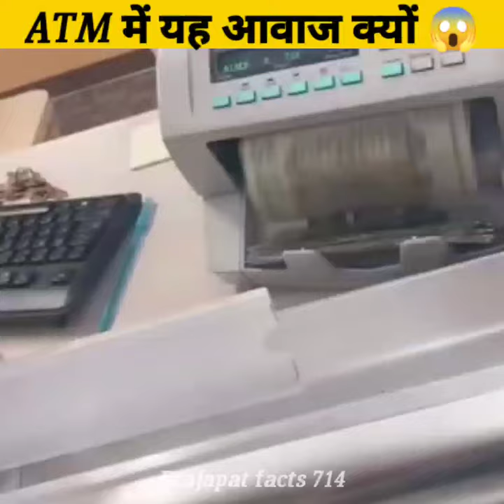😱ATM में यह आवाज कैसी 😱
हवाईजहाज में महिलाएं service क्यों देती हैं 😜
facts
shorts
amazing facts
interesting facts
airplane
facts in hindi
airplane facts
aviation
airplane facts and history
youtube shorts
fact
plane
plane facts
aeroplane
interesting facts about airplanes
ytshorts
airplanes
facts video
airport
amazing facts in hindi
science facts
weird facts
interesting
plane secrets
random facts
nepal plane crash
plane crash
unique airplane facts
aeroplane facts
fun facts
facts about planes
crazy
flying
boeing
short
entertainment
trending shorts
aircraft facts
airlines
dhruv rathee
flight
aircraft
pia
planes
airports
viral short
air travel
chris facts
5 must-know facts before flying for first time
plane tray tables
tray table
best folding tray tables
tray tables
airport police
first time flying
flying for first time
must know facts
bright side
airport facts
facts about airports
best of aviation
facts about aviation
facts about flights
unknown facts in telugu
airplane travel
right to shiksha
informative
education
fact break shorts
fact break
facts about pakistan
pakistan facts
pakistan international airline
flight rules
pakistan and emirates airline
pakistan
emirates airline
when pakistan help emirates airline
pakistan help emirates airline
how pakistan help emirates airline
you tube videos
videos
shocking facts
unknown facts
surprising facts
did you know facts
top facts
fact videos
facts videos
facts in urdu
canada
denmark
goa
mumbai
chennai
singapore
uae
europe
usa
india
exporters
imports
exports
transport
freight
shipping
brightside
nepal plane
nepal airplane crash
airplane crash nepal
nepal plane crash 2023 today
nepal plane crash today news
plane crash video
plane crash in nepal today
nepal plane crash in2023
nepal plane crash today
nepal plane crash video
nepal crash
yeti airlines plane crash
pokhara plane crash
nepal flight crash
nepal plane crash yeti airlines
nepal plane crash 2023
crash
nepal plane crash news
plane crash in nepal
nepal
ବିଜୁ ପଟ୍ଟନାୟକ ଡାକୋଟା ବିମାନ
ଡାକୋଟା ବିମାନ
ओडिशा ला रहे हैं डकोटा विमान
डकोटा विमान
dakota plane facts
odisha coming dakota
navin patnaik
biju patnaik dakota
dakota airlines
dakota plane
airoplane ke bare me
airoplane facts
amazing
fact talk of pallab
aerospace engineering
technology
travel
transportation
science of flights
aviation facts
boeing 747-8i
fastest commercial airplane
first flight
lift
wright brothers
bernoulli principle
onboard
facts of qatar airline company
facts shorts hindi
urdu hindi shorts
airbus
a350
turbulence
doha
qatar
airways
civil aviation
airline
facts about airline
information about qatar airline
facts of qatar airline in hindi urdu
shorts about qatar airline
qatar airline
wright brothers plane facts
random airplane facts
airplane history facts
interesting plane facts
jet engine facts
airline industry facts
amazing facts about airplanes
plane facts for nervous flyers
cool facts about airplanes
fun facts about aeroplanes
good airplane facts
interesting aircraft
airline facts
100 airplane facts
top 10
fun facts about planes
space facts
amzing facts
bright side videos
hindi shorts
aircraft safety
plane engine spiral
plane me ye nishan kya
plane me ye nishan kya || plane engine spiral
facto shamim
youtuber shorts
facts about flying
react on fact
plane spotting
facts about airplanes
737
pilot secrets
fly
airplane secrets
gan
judai = judai
random video channel
balveer
buter chobi
cartoon
unknown fact video
bangla fact
aeroplane fact video bangla
how to fly aeroplane
aeroplane fact 2023
aeroplane fact
amazing fact about aeroplane
interesting fact about aeroplane
unknown facts about aeroplane
aeroplane oxygen
shorts video
oxygen masks
aeroplane blackbox
viral shorts

# world record
facts bangla
airplane fact
airplane engine
traveling by plane
amazing fact about airplane
new short video
ghost airplane
ghost airplane story
ghost airplane ✈ always flying
interesting fact about airplane
hindifacts
viral video plane crash
comedy facts
short facts
world facts
viral facts
psychology facts
trending facts
new facts
facts shorts
intresting facts
hindi facts
anand facts
facts new video
facts hindi
fact video
explorernx2.0
enigmatic facts
facts about
vn
# youtuber
rathee
dhruv
helpful 👍 airplane seats are blue | amazing facts